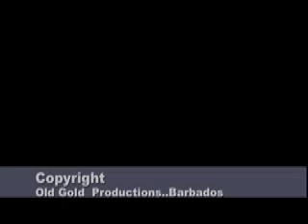Spliff Song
Having made a short song on Garage Band for the first time, I put this clip together for my sister Fran and Wayne`s Anniversary.